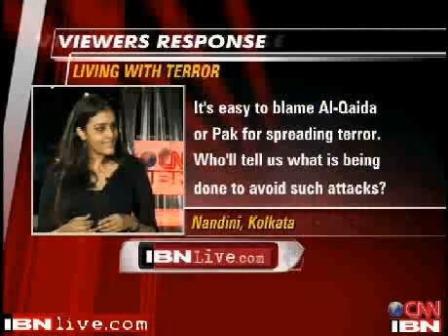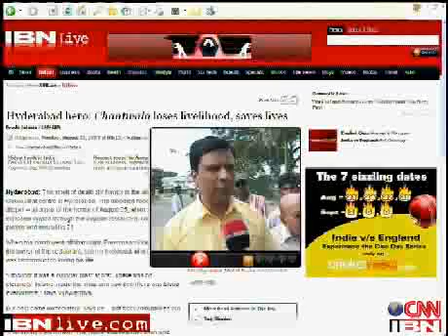Part 3 Hyderabad Bombing Special Report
Once respected for being a confluence of cultures and traditions, Hyderabad has seen terror raise its ugly head in the recent past. With two bombings within a span of few months, can the city survive this sudden onslaught? In a special show Hyderabad Blues, CNN INDIA debates the issue with prominent city slickers.